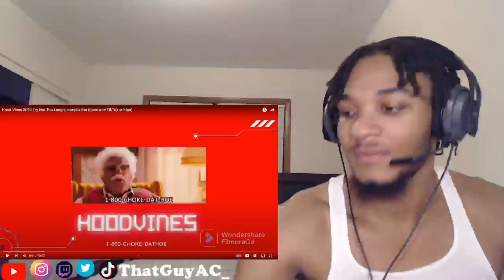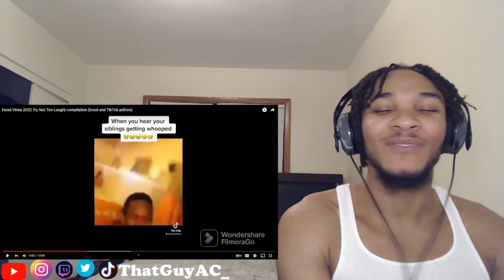ThatGuyAC Reacts to Hood Vines 2022 Try Not Too Laugh| compilation (hood and TikTok edition)